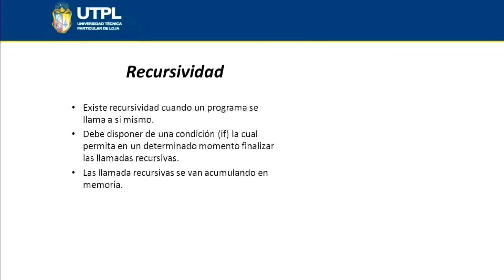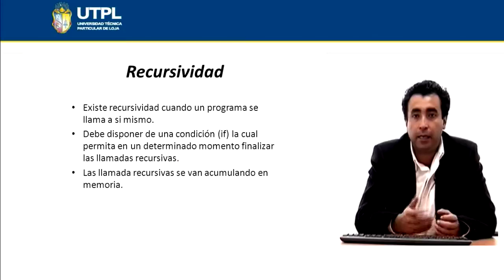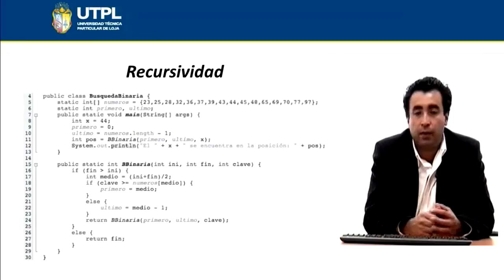UTPL RECURSIVIDAD EN JAVA [(INFORMÁTICA)(PROGRAMACIÓN DE ALGORITMOS)]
Informática
Programación de Algoritmos
Tema: Recursividad en java
Ponente: Ing. Guido Riofrío